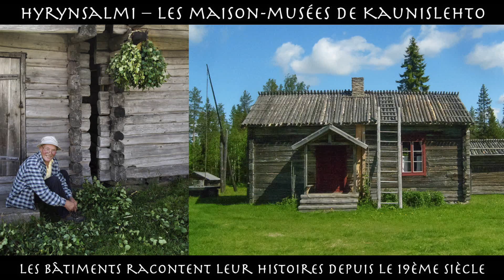Hyrynsalmi en été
Hyrynsalmi – Découvrez les magnifiques collines verdoyantes et lacs azurs caractéristiques de la région de Kainuu et profitez de ses nombreux services et activités  touristiques.
La première colonie d'Hyrynsalmi connue à ce jour date de 8000 avant JC. L'église en bois pittoresque située sur la rive droite de la rivière Emäjoki a été construite en 1786.
Le centre social propose une grande variété de services publics et d'activités.
Lors de votre séjour à Hyrynsalmi, vous pourrez trouver tout ce dont vous avez besoin sur la rue principale.
Si vous êtes en quête d'activités, des activités sont organisées dans la cour de la gare récemment rénovée tout au long de l'été.
Des plages d'une beauté incomparable situées à Vonkka vous invitent à nager et à profiter de l'été. Lors de votre séjour à Hyrynsalmi, faites le plein de nature et d'expériences culturelles. Vous pouvez essayer la  pêche à la mouche à Kynäkoski, visiter la distillerie de pin traditionnelle à Moisiovaara, randonner à Vuorilampi...
Si vous êtes intéressés par l'histoire, les bâtiments de Kaunislehto vous racontent la leur depuis le 19ème siècle. Jääkäripirtti représente également une partie de l'histoire de l'indépendance de la Finlande.
Partez à l'aventure dans la forêt primitive, ou suivez les balises bleues sur le sentier de Mustarinda. Hakokylä et Vorlokki présentent d'étonnantes crevasses de roches mères qui valent le détour, que vous soyez géologue amateur ou amoureux de la nature.
Autre destinatin importante de la région, Ukkohalla est une station de ski renommée mais elle propose des activités et événements durant toute l'année.
Si vous êtes dans la région durant le championnat du monde de football-marécage, ne manquez pas d'y jeter un coup d'oeil ! L'atmosphère unique autour du championnat du monde de football marécage fascine même ceux qui ne sont pas particulièrement intéressés par le sport en lui-même.